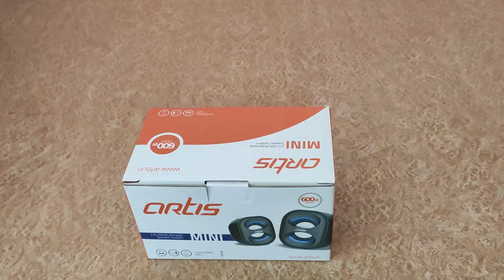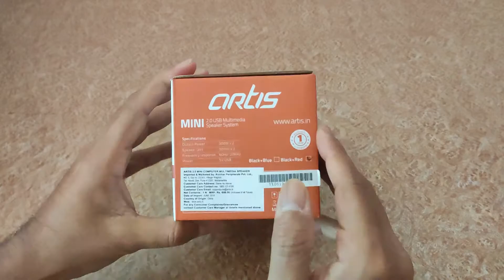ARTIS MINI SPEAKERS UNBOXING & REVIEW | GYANI RITS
Hello Dosto,
Is Video mein maine ARTIS Company ke mini speakers ka unboxing karke bataya hai aur iska Review bhi diya hai. So agar aap ye chhote wale chhutku chhutku speakers kharid ne ki soch rahe hai to pahle ye video jarur dekhe.